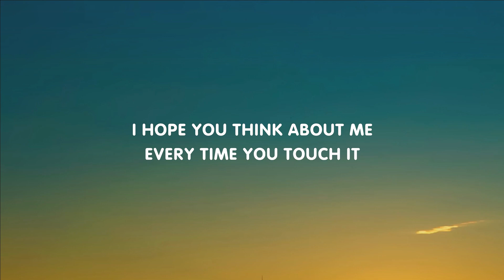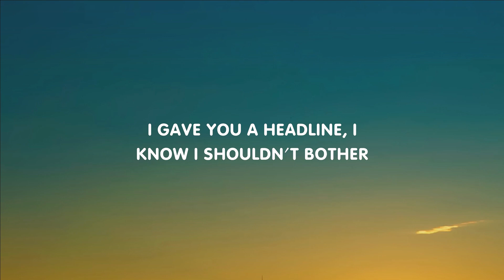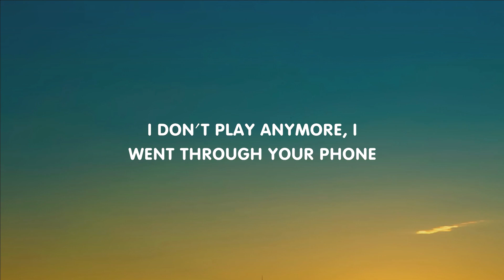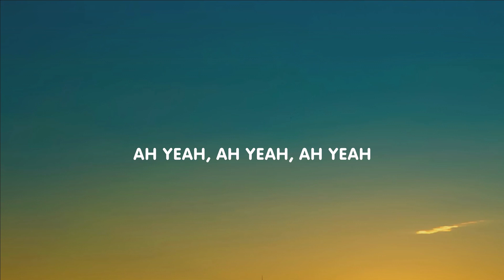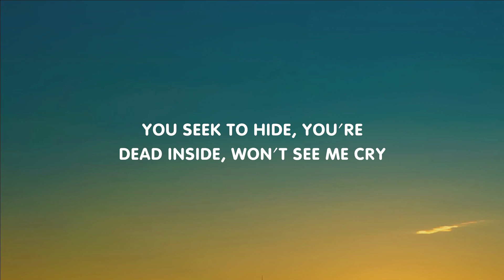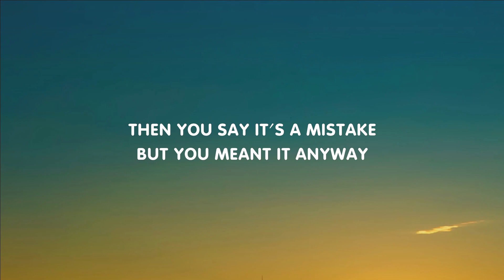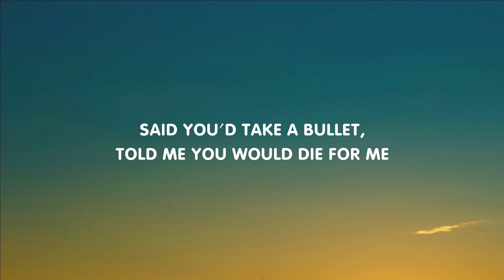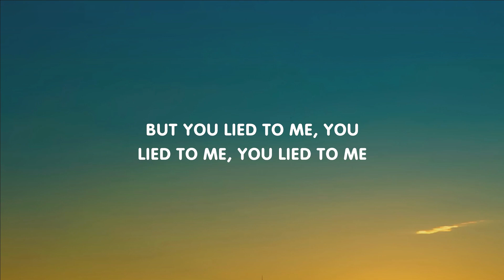Halsey - Die 4 Me (Mix Lyrics)